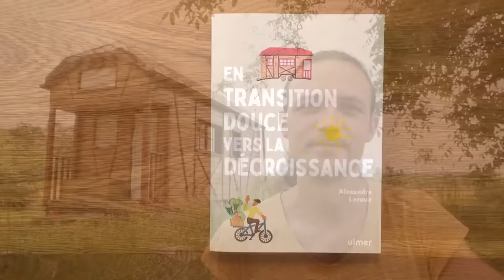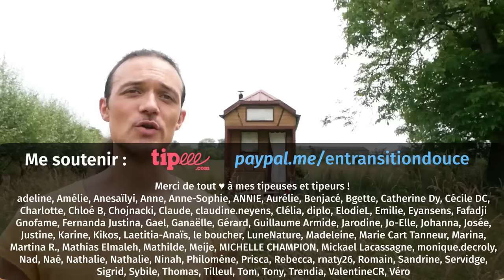Visite de ma TINY HOUSE : le grand tour des NOUVEAUTÉS !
Ça fait 6 ans que j’habite dans ma tiny house et j’ai de nouveau plein d'améliorations à vous montrer ! Parce que oui, une micro-maison ça a beau être petit, je ne m’y ennuie jamais et je m’y sens toujours bien parce que j’arrive à la faire évoluer avec moi !

ME CONTACTER POUR :
16 HEURES POUR RÉALISER CET ÉPISODE
Écriture : 3 h 30 min
Tournage : 5 h
Montage et infographie : 6 h
Mise en ligne : 30 min
MATÉRIEL UTILISÉ
Caméra : Panasonic Lumix G80
Micro : RODE VideoMicro
Éclairage : Le Soleil ☺ et APUTURE Amaran AL M9
Montage : DAVINCI Resolve
Miniature : AFFINITY Photo
Compresseur vidéo : HandBrake